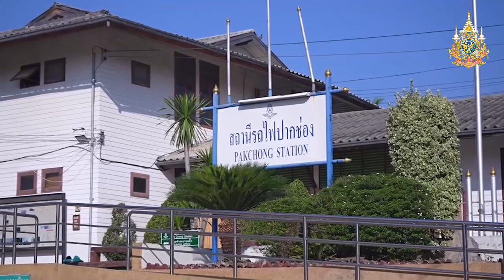YT รถไฟ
31 มี.ค. 2567 นายอนุทิน ชาญวีรกูล รองนายกรัฐมนตรี และ รมว.มหาดไทย พร้อมคณะ เดินทางด้วยรถไฟ ขบวน 21 ด่วนพิเศษ ไปสถานีรถไฟนครราชสีมา ตรวจราชการติดตามโครงการวางท่อน้ำดิบ จากเขื่อนลำตะคอง มายังโรงกรองน้ำบ้านมะขามเฒ่า  และจุดสูบน้ำแรงดันต่ำโนนไม้แดง อ.เฉลิมพระเกียรติ เพื่อแก้ปัญหาการขาดแคลนน้ำอุปโภคและบริโภค ให้ประชาชนใน จ.นครราชสีมา

นายอนุทิน ชาญวีรกูล
รองนายกรัฐมนตรี และ รมว.มหาดไทย